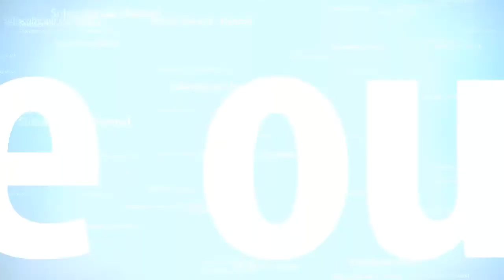How to draw a baby / pencil sketch